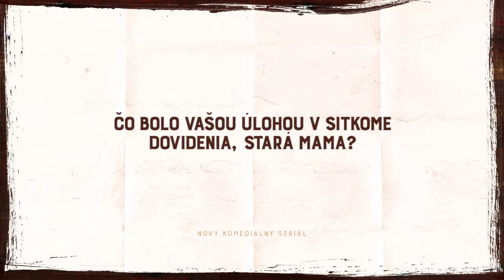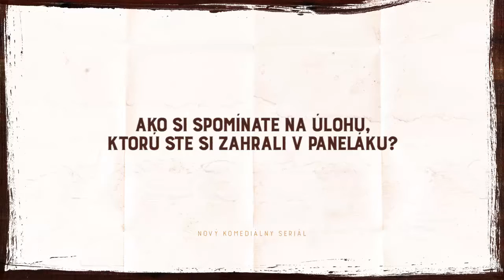Sisa Sklovská pravidelne hosťuje v Krausových seriáloch (DOVIDENIA, STARÁ MAMA!)